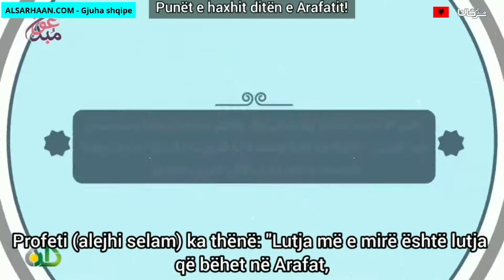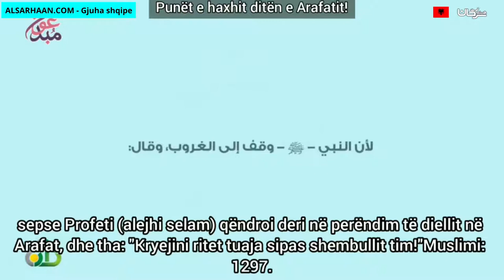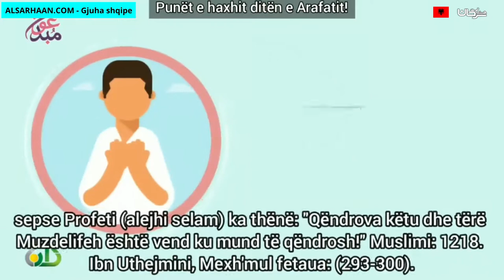Punët E Haxhit Ditën E Arafatit! أعمال الحج يوم عرفة! الباني